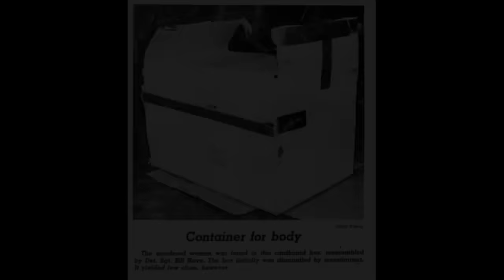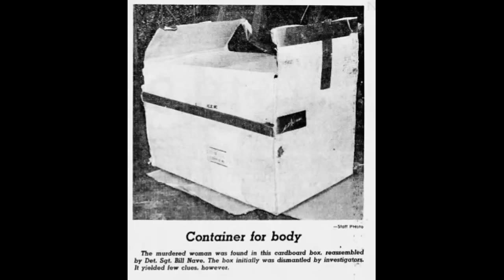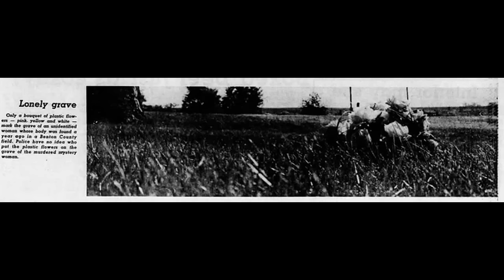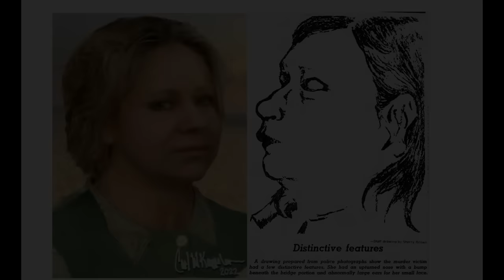Skąd wzięła się na tym polu kukurydzy i kim była? Dlaczego nikt jej nie znał?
To ciało po prostu nie mogło się tam znaleźć, a jednak przecież jakoś wylądowało na środku 40- akrowego pola kukurydzy. Nie miało to jednak żadnego sensu, bo w głąb pola nie prowadziły żadne ślady wskazujące na to, by ktoś tam szedł z jakimś obciążeniem albo wjechał samochodem. Fakty były jednak nieubłagane, ciało tam było i to dziwnie opakowane. Ale od początku.

Uwaga! Zdjęcie na miniaturze nie przedstawia bohaterki odcinka, jest tylko ilustracyjne.
Uwaga2! Zajrzyjcie proszę na kartkę Społeczność, gdzie znajduje się post dot. próśb Słuchaczek. Jeśli możecie - pomóżcie! Buziaki

Serdecznie zapraszam także na mój kanał  @SzepthankiTrueMysteries, gdzie znajdziesz "Wasze prawdziwe niesamowite opowieści" oraz różnego typu inne tajemnice świata:

 / szepthanki-pod.  .